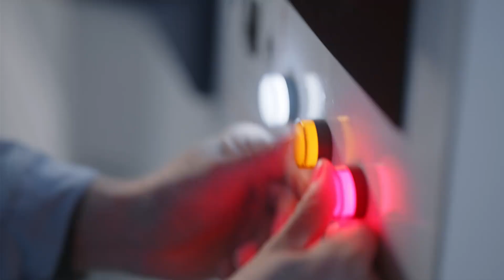Highlight | เมื่อชะตาชีวิตเล่นตลก โปรดจงอย่ายอมแพ้ | แด่เธอผู้เป็นที่รัก EP44 | ซีรีย์จีนยอดนิยม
[ซับไทย] แด่เธอผู้เป็นที่รัก (To Dear Myself) | รักโรแมนติก 2020 | (ซีรีส์จีนยอดนิยม)
ชื่อจีน : 亲爱的自己
ชื่ออื่นๆ : To Dear Myself
ประเภท : รักโรแมนติก, ดราม่า, วัยผู้ใหญ่
จำนวนตอน : 45 ตอนจบ
ออกอากาศ : 25 กันยายน 2020
นักแสดงนำ :  หลิวซือซือ, จูอี้หลง, เผิงกวนอิง, หลี่เจ๋อเฟิง, ฮั่นชิงจื่อ, เฉินหมี่ฉี
อัพตอนใหม่: ศุกร์-อาทิตย์ (วันละสองตอน)

เป็นเรื่องราวของคู่รัก 3คู่ ที่บอกเล่าเรื่องราวผ่านผู้หญิง 3คน ที่เป็นพี่น้องและเพื่อนสนิท ทั้ง 3มีนิสัยเเตกต่างกันมีชีวิตคนละสไตล์ เมื่อเข้าสู่ช่วงวัยกลางคน พวกเขาต้องดิ้นรนต่อสู้ เมื่อเผชิญปัญหากับความยากลำบากในที่ทำงานเเละความรัก การเเต่งงาน ต้องมาลุ้นกันว่าพวกเขาจะกล้าที่จะเปลี่ยนแปลงอนาคตของตัวเองหรือไม่ และยังคงยึดมั่นในความฝันของพวกเขาเช่นเดิมหรือเปล่า ชีวิต ความรัก หน้าที่การงาน เงินทอง หรือครอบครัว สิ่งไหนมันสำคัญกว่ากัน มาหาคำตอบด้วยกันได้แล้ว ...เร็วๆนี้ที่นี้ที่เดียวค่ะ